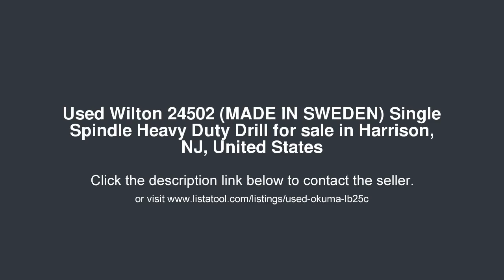Wilton 24502 (MADE IN SWEDEN) Single Spindle Heavy Duty Drill